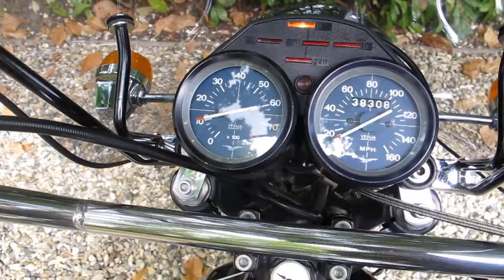Moto Guzzi T3 California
1978 Moto Guzzi T3 California at Classic Super Bikes